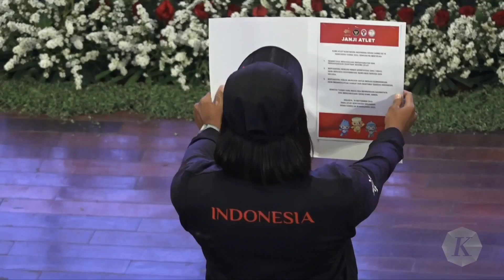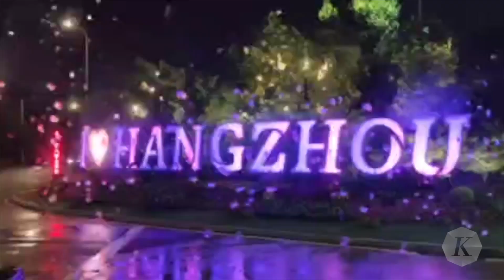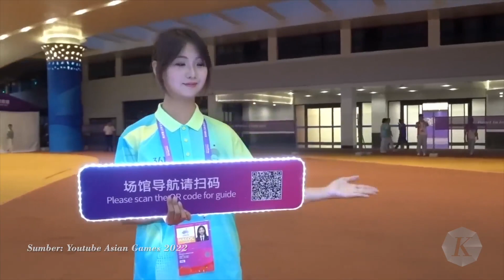Asian Games Hangzhou 2022, Ajang Pembuktian Tertunda Para Atlet Indonesia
Pergelaran Asian Games Hangzhou 2022 di China yang sempat tertunda akibat pandemi Covid-19, akhirnya bakal segera berlangsung pada 23 September-8 Oktober 2023. Pesta olahraga terbesar di Asia ini akan diikuti sekitar 12.500 atlet yang akan berpartisipasi dalam pesta olahraga Asia ke-19 tersebut. Indonesia sendiri mengutus 415 atlet dan 161 ofisial dari 31 cabang dalam ajang ini. Kemenpora menargetkan kontingen Indonesia mampu menembus 12 besar dengan perolehan 8 hingga 12 medali emas.